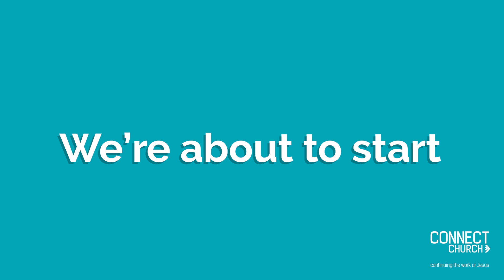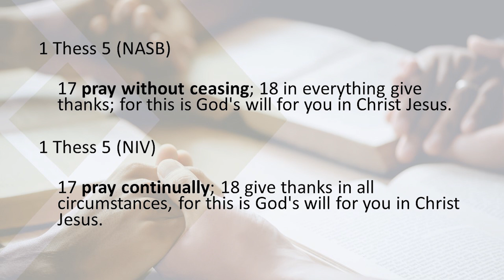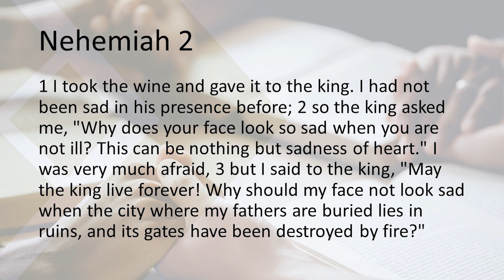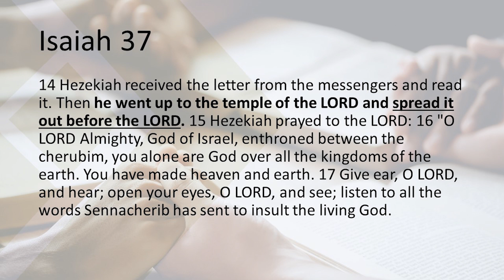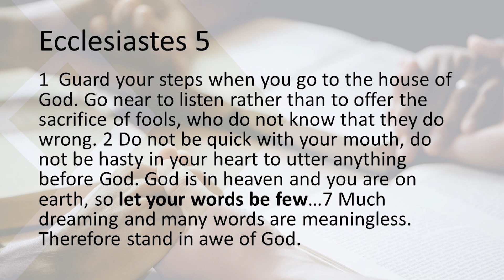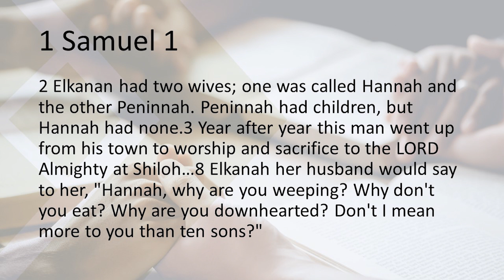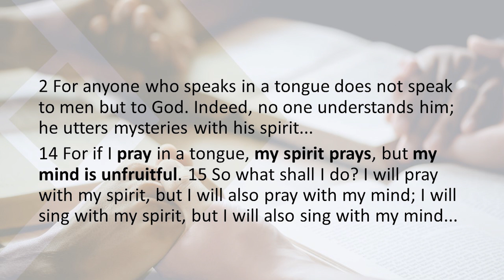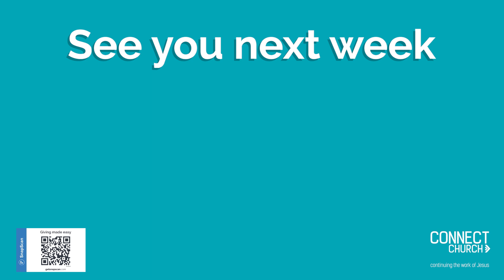Pray without ceasing - WHEN GOD'S PEOPLE PRAY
Howard encourages us to be praying and to never stop, while looking through the different kinds of prayers we find in the Bible.

We are hosting 3 in person services every Sunday at 8am | 9.30am (family service with Children's Church) | and 6pm.
Reserve your seat for one of these in person services

Listen and follow along in our disciple-making journey with the Disciple Making Podcast with Brad Mann: Listen on Anchor or Spotify

Please contact the office if you have any needs that we can assist with.

00:00 - Worship
05:35 - Sermon